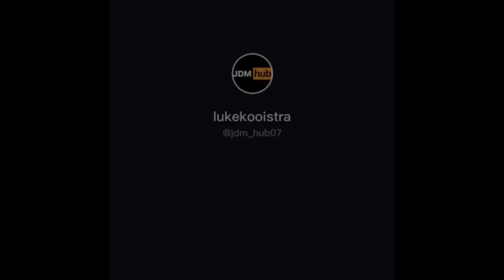FR LEGENDS TIK TOK COMPILATION —TIK TOK VIRAL— PART 1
Hi everyone

Hashtags ⭐️